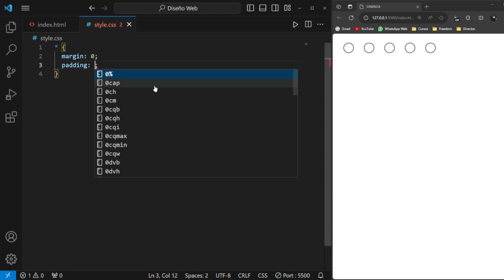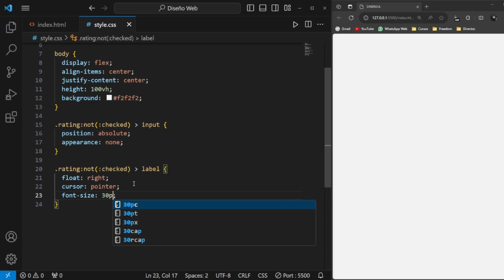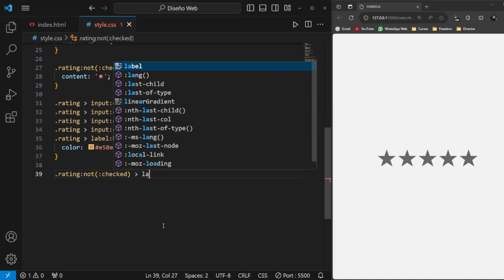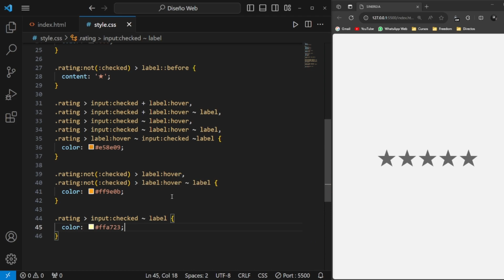✅ Puntuación con estrellas con HTML y CSS [ Muy fácil - Tutorial ]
En este video te voy a enseñar cómo mostrar estas cinco estrellas para que al pasar el cursor por encima con el ratón, se muestra el color de cada estrella. Todo esto lo vamos a implementar con CSS3 y algo de HTML. ¿Te apetece la idea? ¡Pues empezamos!